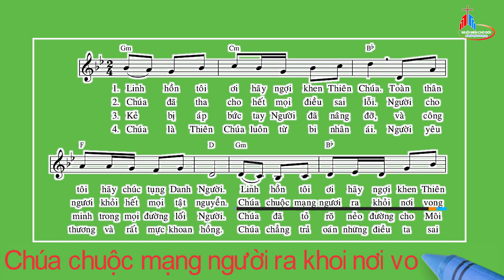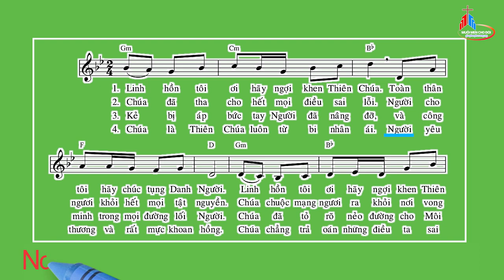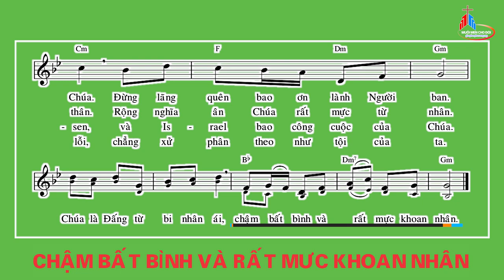Nhạc Beat - Đáp Ca: Chúa Nhật VII Thường Niên - Năm A, Thái Nguyên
Tv 102
Thái Nguyên.